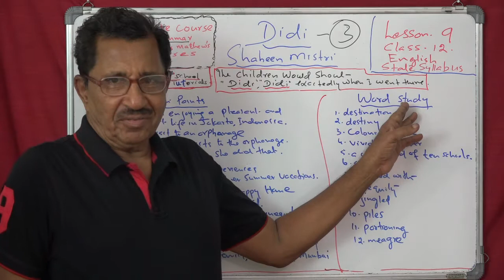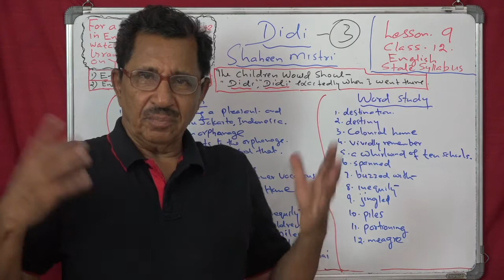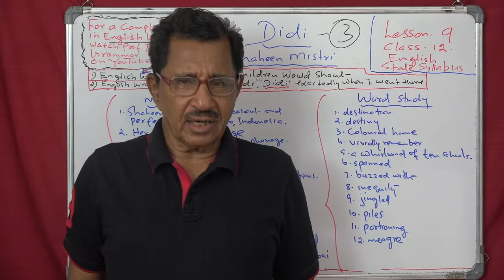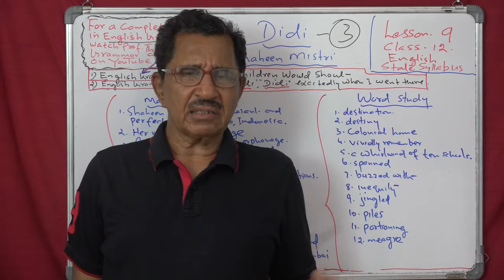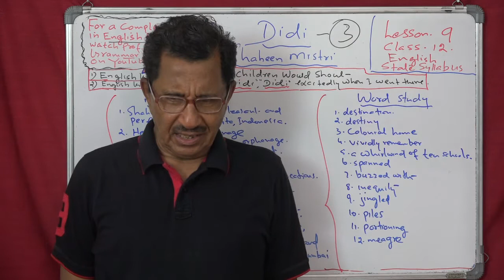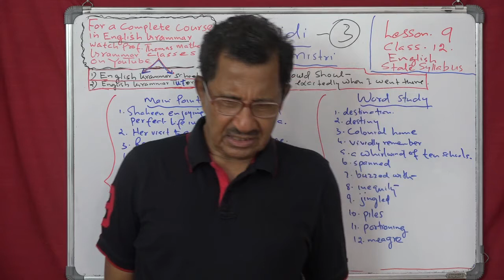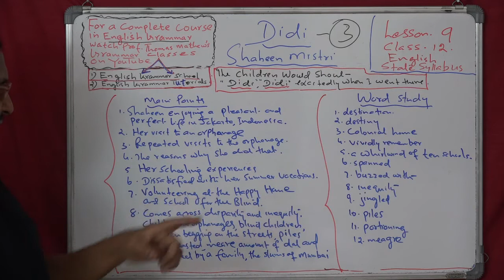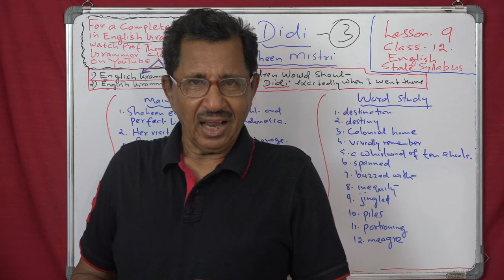Lecture No. 3 ( 1323 ) by Prof. Thomas Mathew. Didi. Shaheen Mistri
Lecture No. 3 ( 1323 ) by Prof. Thomas Mathew. Didi. Shaheen Mistri. Lesson 9. class 12. English State syllabus.